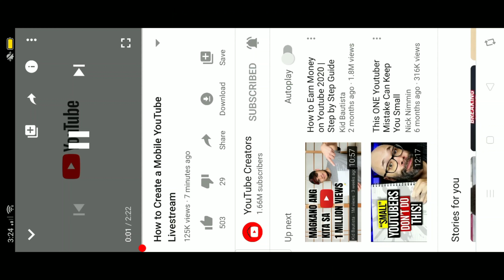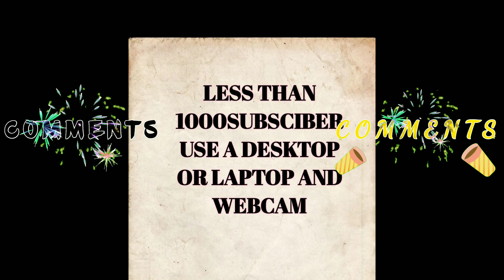New Update from youtube.Livestream April 1,2020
New updates from youtube Livestream

And other video is my own orginal content.